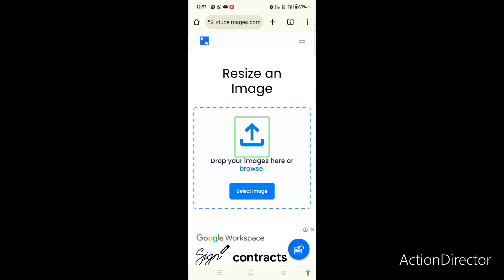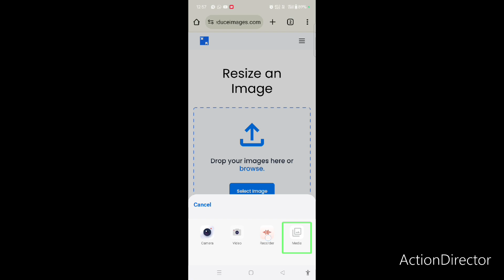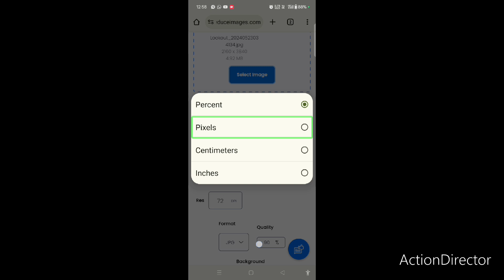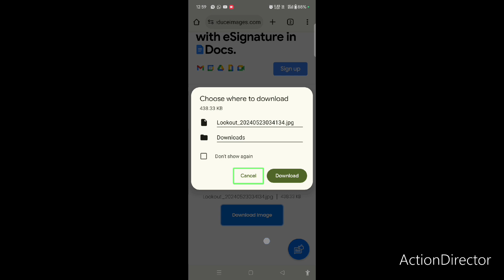இனி சுலபமாக உங்கள் photo size ஐ குறைக்கலாம். how to compress photo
இந்த வீடியோவில் உங்கள் புகைப்படத்தின் அளவை மாற்றுவது மற்றும் வடிவமைப்பை மாற்றுவது எப்படி என்பதை முழுமையாக அறிந்து கொள்வீர்கள்.
In this video you will fully learn how to resize and change format your photo.